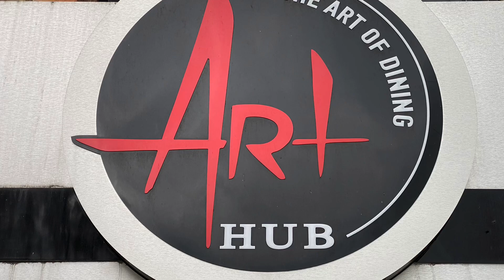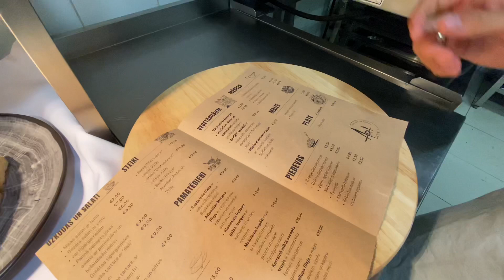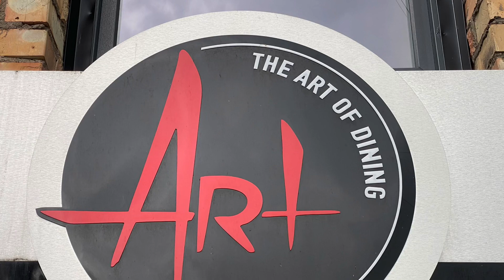Art Hub открытие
Начнём знакомить вас с нашим новым меню 📝
ᅠ
▫️Горячая закуска. Копченный морской окунь с пармезаном и Голландским соусом.
Идею этого блюда наш шеф повар позаимствовал когда работал в пригороде Лондона в ресторане “The Hand and flowers” две звёзды Мишлен.
ᅠ
ᅠ
ART HUB ❤️